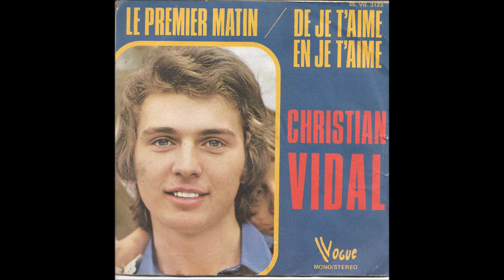CHRISTIAN VIDAL De je t'aime en je r'aime 1974